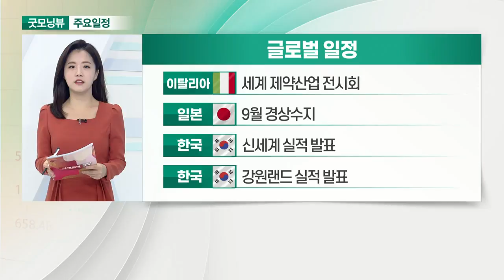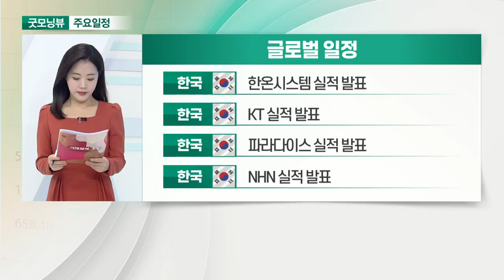파월 "테이퍼링 결정, 금리 인상 직접 신호는 아냐“_오늘장 글로벌 일정 (20211109)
미국 : 10월 생산자물가지수
미국 : 10월 소기업 낙관지수
미국 : 제롬 파월 연준 의장 연설
미국 : 알츠하이머 학회 개최

이탈리아 : 세계 제약산업 전시회
일본 : 9월 경상수지
한국 : 신세계 실적 발표
한국 : 강원랜드 실적 발표

한국 : 한온시스템 실적 발표
한국 : KT 실적 발표
한국 : 파라다이스 실적 발표
한국 : NHN 실적 발표

한국 : 문승욱 산업부 장관 방미
한국 : 트윔 공모 청약
한국 : 바이옵트로 공모 청약